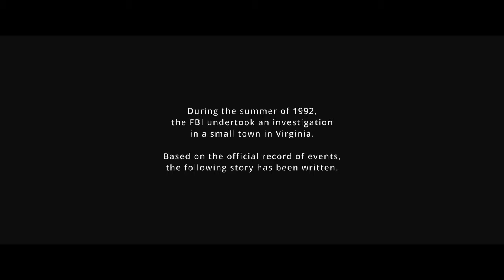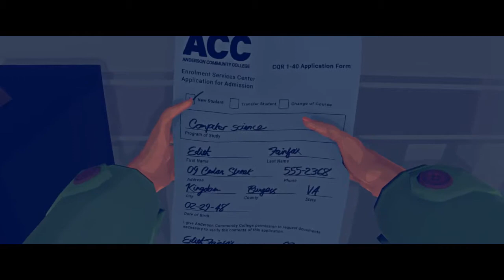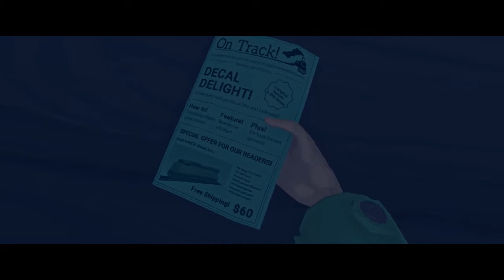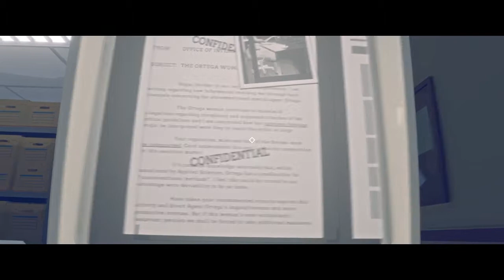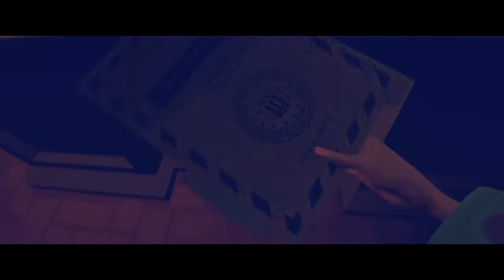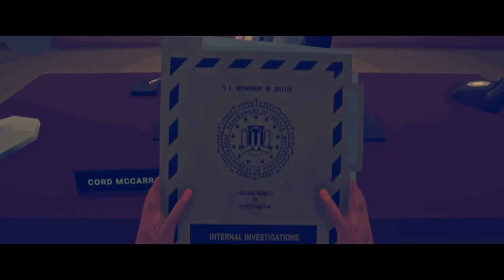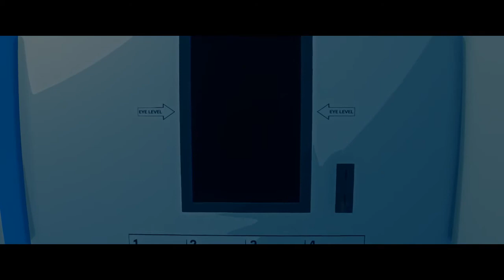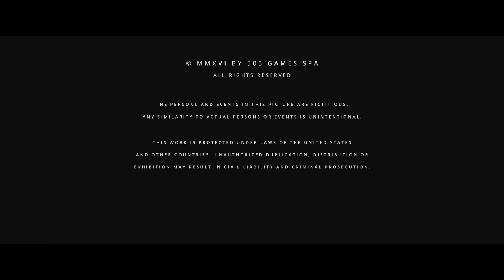Virginia - PC - Longplay / Walkthrough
:- Played By PiE.
ABOUT THIS GAME (From Steam).
Title: Virginia
Genre: Adventure, Casual, Indie
Developer: Variable State
Publisher: 505 Games
Release Date: 22 Sep, 2016.